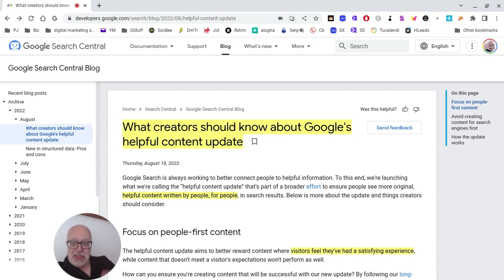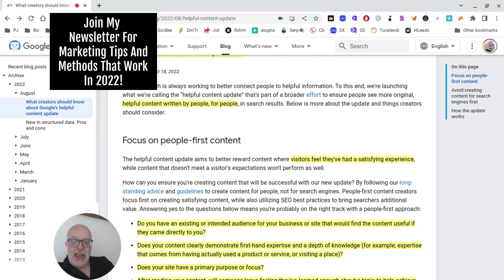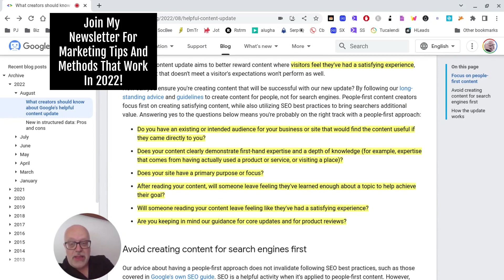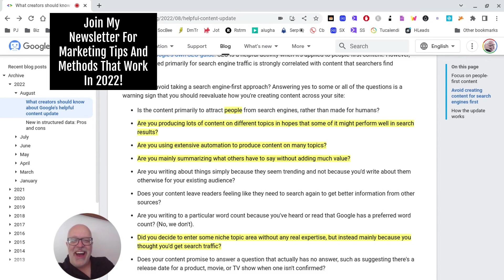Google Helpful Content Update - 20th August 2022 - Ai Content Writers Jasper Frase Nichesss Beware!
Entity mapping tool and chance to join my private "What works in 2022" Marketing newsletter